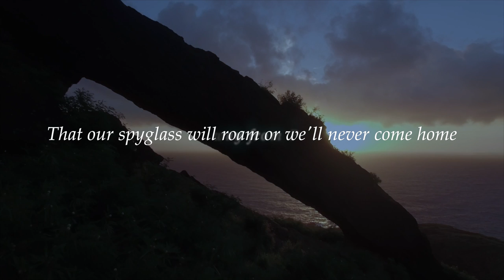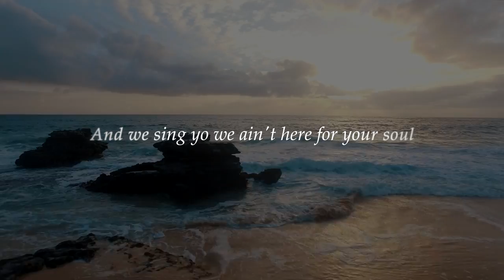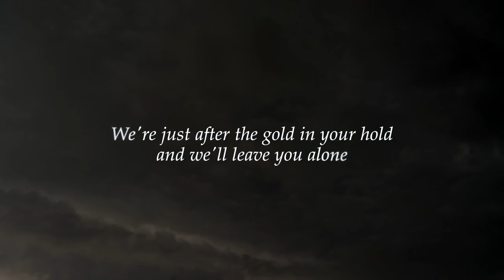Port Damali - A Critical Role Inspired Sea Shanty (Lyric Video)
'Port Damali' -  Music, Lyrics, and Vocals by R. Morgan Slade

'Port Damali' is the 4th sea shanty I've written inspired by Critical Role. Thank you so much for embracing my way of giving back to the cast and crew of a show that has inspired me beyond words over the past 5 years, for which I'll be forever grateful.

~ Love and Gratitude to the entire Cast&Crew of Critical Role ~

► LYRICS:
Every sailor leaves hopeful and cocky
Every lover sleeps cold and afraid
That our spyglass will roam
Or we'll never come home
As we sail away from Port Damali

And we sing yo we ain't here for your soul
We're just after the gold in your hold and we'll leave you alone
Hand over the keys to your chest
And we'll handle the rest
No regrets Port Damali

Every Sailor trades comfort for glory
Every lover trades hope for betrayal
Cause our captain affords no distractions aboard

Every sailor's a map with no legend
Every lover's an ex we've dismayed
Cause we court death en route t'ward our fountain of youth

Every sailor's heart drowns in their galleys
Every lover weeps over their graves
Cause the treasure we chase is our widow's embrace

► 'Port Damali' is based on characters, places & events from Critical Role

► Video footage via pexels.com with special thanks to Engin Akyurt, Pixabay, Peter Fowler, Why Steve, Ruvim Miksanskiy, Vimeo and Paata Gogua